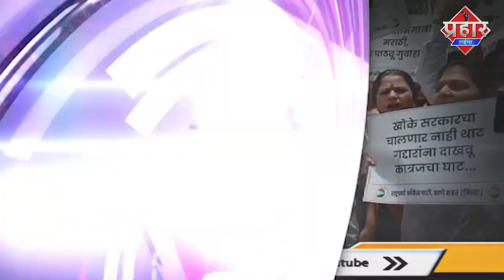ठाणे में NCP ने जागतिक गद्दार दिवस मनाया,पुलिस ने हिरासत में लिया || Islamuddin Khan || Prahar Times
ठाणे में NCP ने जागतिक गद्दार दिवस मनाया,पुलिस ने हिरासत में लिया || Islamuddin Khan

ठाणे में NCP पार्टी की तरफ से जागतिक गद्दार दिवस मनाया गया
इस दौरान खुद पूर्व मंत्री और कलवा मुंब्रा के विधायक जितेंद्र आव्हाड मौजूद थे आंदोलन करने वाले कार्यकर्ताओं ने का कहना है कि एक साल पहले 50 खोके की बुनियाद पर सरकार स्थापना की गई
 और महाराष्ट्र के हर घर मे गद्दार दिवस मनाया जा रहा है वही आंदोलन कर रहे कार्यकर्ताओं के साथ NCP पदाधिकारी आनन्द परांजपे को भी पुलिस ने हिरासत में लिया और पुलिस स्टेशन लाया गया

विधायक जितेंद्र आव्हाड ने क्या जानकारी दी हज